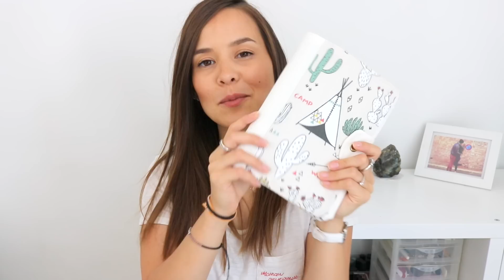Notre sac de vacances pour bébé 0-6mois┆Alyssia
PRODUITS MENTIONNÉS:

Sac à langer . Béaba

Fanfan le Faon
Anneau de dentition Sophie la girafe
Tablette bébé bilingue
Maxi Lange . Aden et Anais